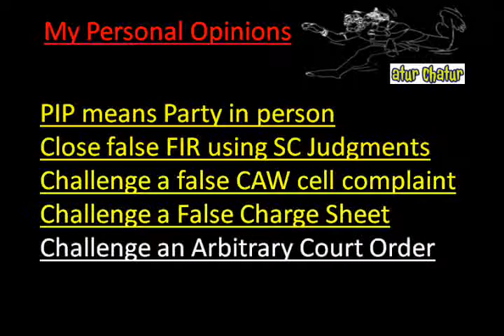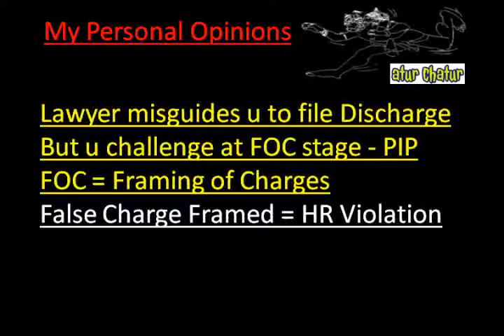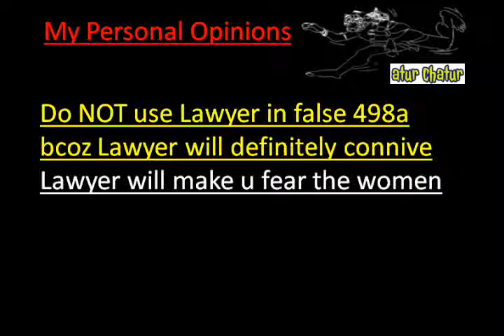Idaho Top Lawyer NRI Legal Services Best Advocates Non Resident Indian Law Firm India